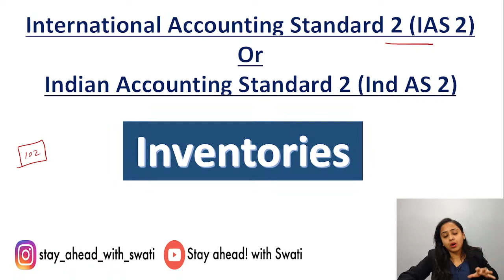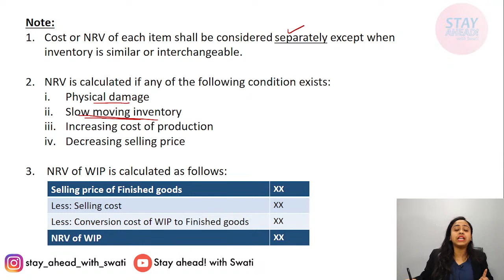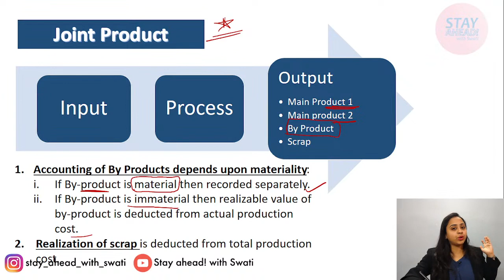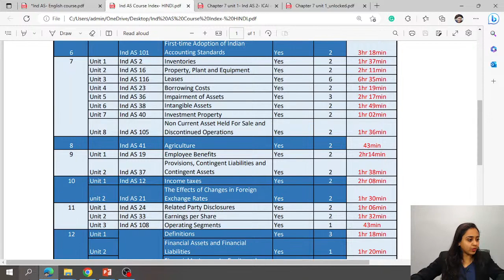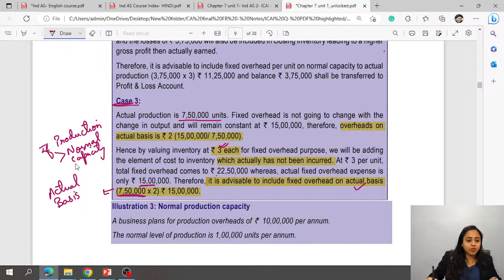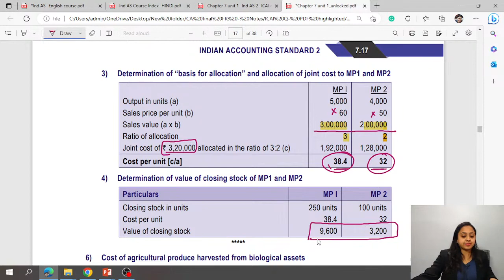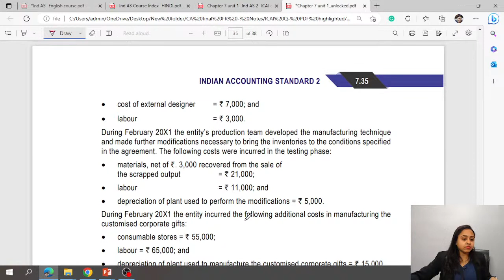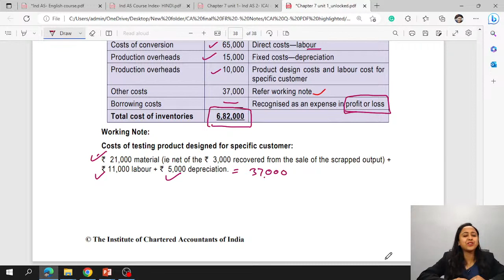Ind AS 2 LIVE marathon for CA final Students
Dear students, glad that you are interested in attending this LIVE Marathon which starts at 18th March 2023, Saturday 10AM
We will cover Ind AS 2: Inventory and its ICAI examples + Questions of ICAI CA Final FR module

Courses are available in Hindi and English Both the languages.
Rate it now ❤️

Live video lectures are starting from 1st June onwards at 9AM to 11AM (Every Monday to Saturday)

These videos are helpful for ACCA and CA (students and professionals)